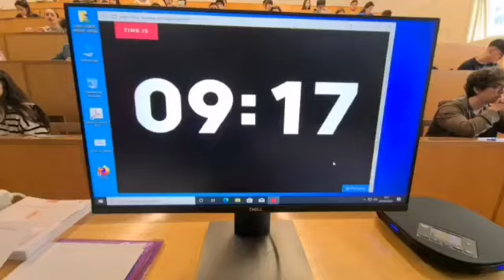Arranca la Abau en Galicia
Las pruebas de Avaliación de Bacharelato para o Acceso á Universidade (Abau) arrancaron este martes en Galicia. Reúnen a 12.661 alumnos, 300  menos. Estas imágenes se corresponden al campus de Santiago de la USC.

VÍDEO: Pepe Ferrín.